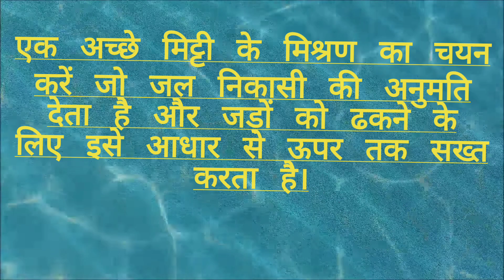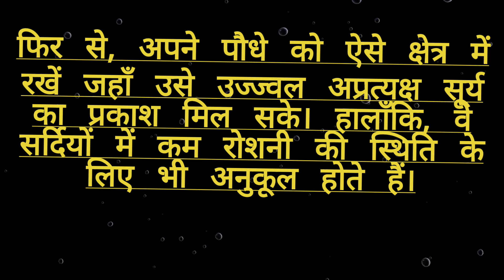मनी प्लांट की तेजी से वृद्धि के लिए मिट्टी को कंडीशनिंग करना